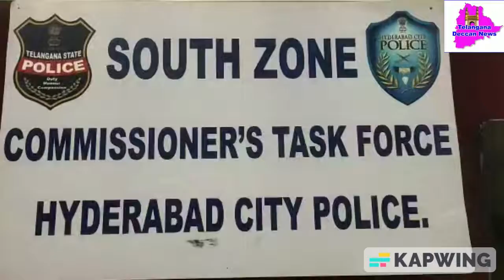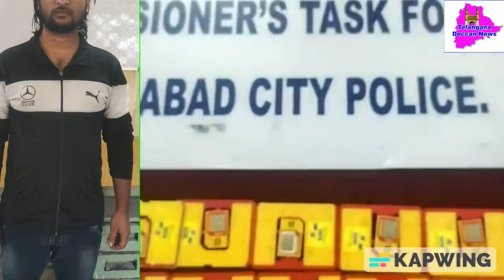Sim Card Shop owner held for activating multiple sims with 1 Id Proof without Customer Knowledge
Sim Card Shop Owner held by Falaknuma Police for activating multiple sims with 1 Id Proof without Customer Knowledge